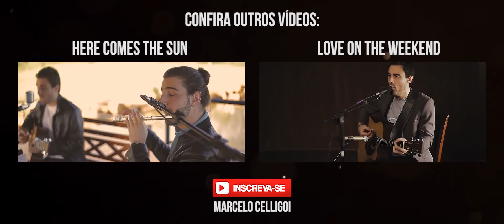Disease - Marcelo Celligoi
"DISEASE"
Canção original de Matchbox Twenty
Versão cover de Marcelo Celligoi